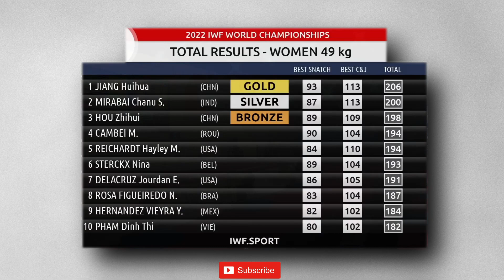WORLD WEIGHTLIFTING CHAMPIONSHIPS 2022/49 ЧМ ПО ТЯЖЁЛОЙ АТЛЕТИКЕ 2022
1.HUIHUA JIANG (CHN) 93+113=206
2.CHANU S. MIRABAI (IND) 87+113=200
3.ZHIHUI HOU (CHN) 89+109=198